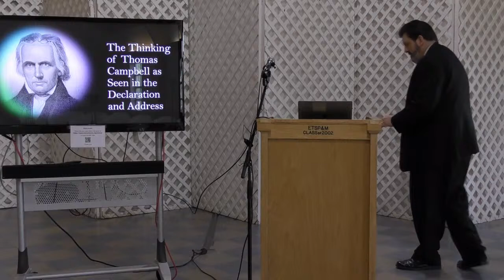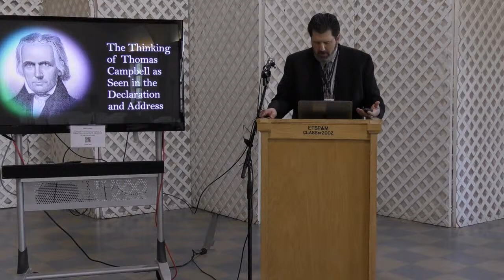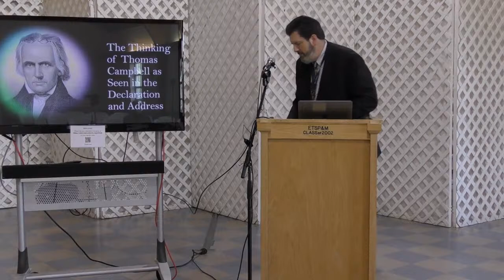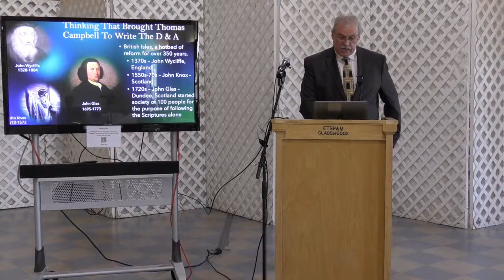“The Thinking of Thomas Campbell as Seen in the Declaration and Address”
Friends Of The Restoration Movement: “The Thinking of Thomas Campbell as Seen in the Declaration and Address”